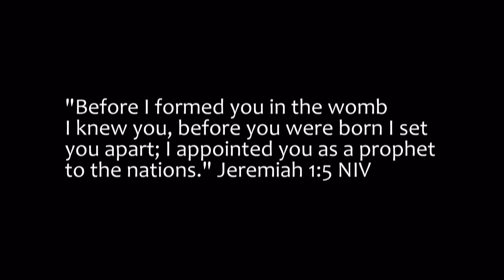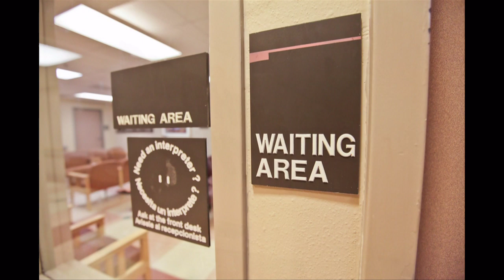My son's baby dedication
This is a slideshow I made for my son's baby dedication. Photos were taken in our studio. 9+ months in the making.

~Merck